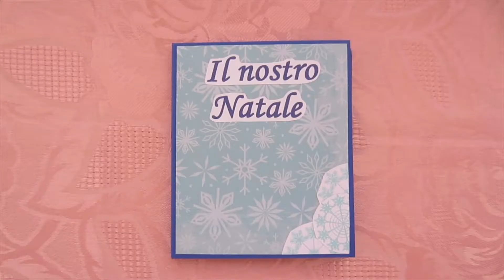scrapbooking Mini Album sorpresa - tema Natale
Mini Album a sorpresa formato 10*12 cm chiuso realizzato in cartoncino di varie grammature a mano.
Copertina e decorazione delle pagine interne a tema natalizio però potete scegliere qualsiasi fantasia. 9 spazi da poter dedicare a foto (dimensione  7*10 oppure 10*10) oppure poesie o frasi significative.
Questo è solo un esempio. Il vostro album può essere personalizzato come  colori e inserimento di decorazioni, per info scrivetemi!